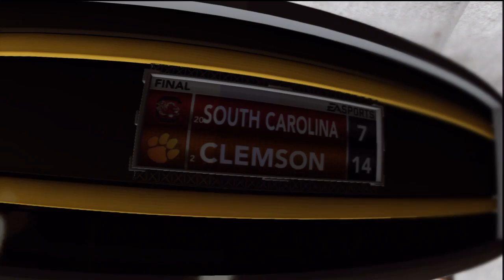NCAA Football 13 Road to Glory: Final Regular Season Game! - Jr. Week 14 @ South Carolina [Ep.48]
Clemson vs Miami. The season is almost over, and Clemson is looking to stay undefeated.

Follow me for all my NEW videos and livestreams!
✮ Here is MORE of my content!